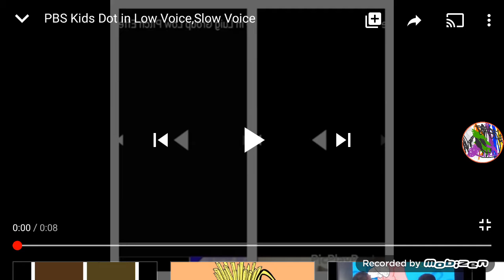2dot logo in low voice slow voice